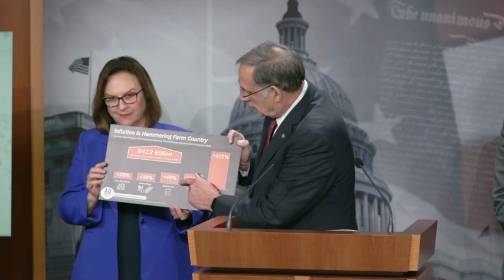Boozman: Inflation a National Emergency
U.S. Senator John Boozman (R-AR), ranking member of the Senate Committee on Agriculture, Nutrition, and Forestry, called on the Biden administration to prioritize reducing inflation, calling it a "national emergency."

John Boozman is Arkansas’s senior U.S. Senator and the dean of the state’s Congressional delegation.

A fifth-generation Arkansan, John was raised in Fort Smith and graduated from Northside High School. He went on to play football for the University of Arkansas Razorbacks while completing his pre-optometry requirements. He graduated from the Southern College of Optometry in 1977 and entered private practice that same year co-founding a family business with his brother that would ultimately become a major provider of eye care to Northwest Arkansas.

Decades of experience as a successful healthcare provider and a small business owner guide John’s approach to governing. He is committed to advocating for economic policies that help Arkansas’s small businesses continue to grow and add jobs to our state’s economy. And since agriculture accounts for nearly one-quarter of Arkansas’s economic activity, John has been a consistent champion for our state’s farmers, ranchers and loggers and was instrumental in the fight for an equitable farm bill.

As the son of an Air Force Master Sergeant, John learned at an early age about the sacrifices of our men and women in uniform, as well as the unique challenges military families face. He brings these values with him to Washington where he is committed to enhancing the quality of life for both our veterans and their families. John has authored provisions to extend successful federal homeless veteran programs, expand treatments for our wounded warriors and modernize educational benefits under the GI Bill.

First elected to the Senate in 2010, John was sworn in for a second term on January 3, 2017. Prior to serving in the Senate, he represented the people of the Third District of Arkansas in the U.S. House of Representatives

John serves on four committees in the 117th Congress:
- Committee on Agriculture, Nutrition, and Forestry (Ranking Member)
- Committee on Appropriations (Ranking Member, Subcommittee on Military Construction, Veterans Affairs and Related Agencies)
- Committee on Environment & Public Works
- Committee on Veterans' Affairs